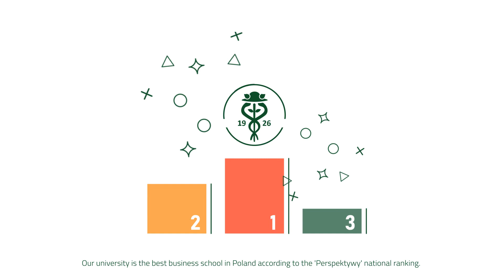Everyday life in Poznań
We are waiting for you at PUEB!

The project is financed by the Polish National Agency for Academic Exchange under the "Increasing competencies of the academic staff and the institutions’ potential to receive people from abroad – Welcome to Poland".